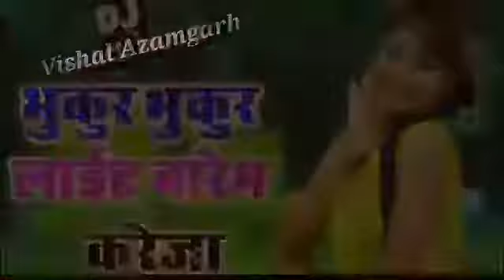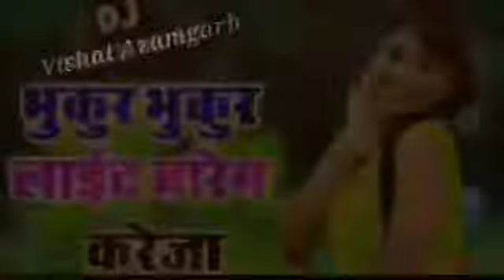@@@ मलाई म्यूजिक ### Bhukur bhukur lite baram kareja new Bhojpuri song dj malai music style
Mani meraj comady 🤪